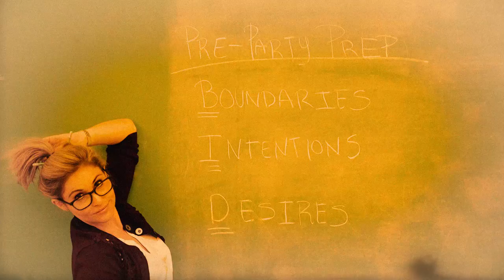Sex Coach Shares Tips for Sex Party Virgins and Wannabe Swingers | New York Post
So you’re going to a sex party — now what? “Don’t be the person to break up the orgy,” said Effy Blue, a sex and relationship coach living in New York City, who shares her pro tips for attending your next hedonistic affair.

Sex Coach Shares Tips for Sex Party Virgins | New York Post